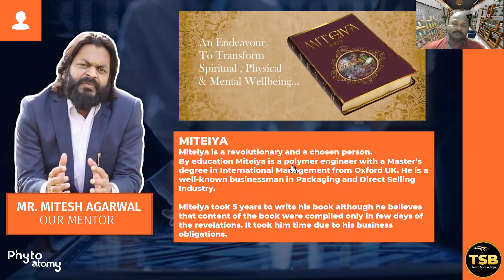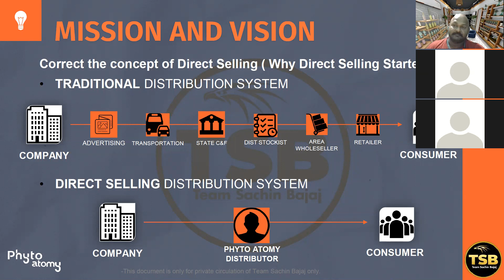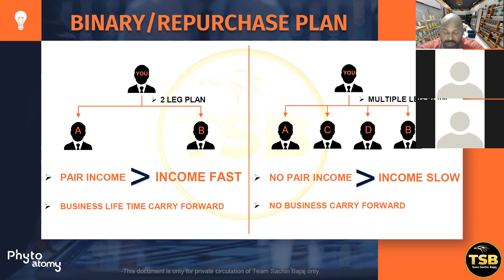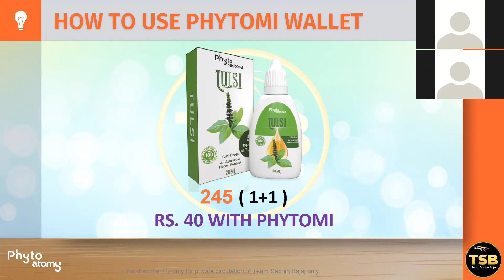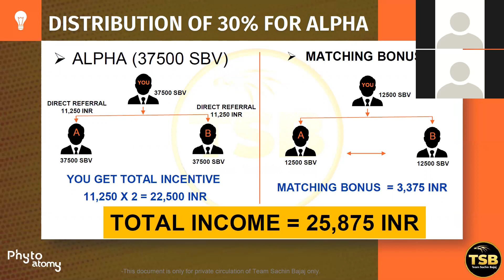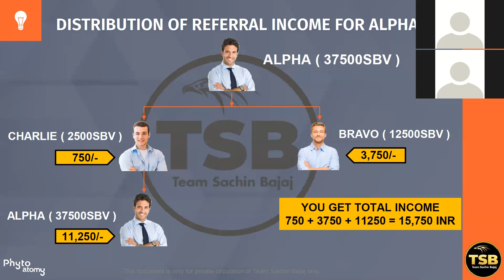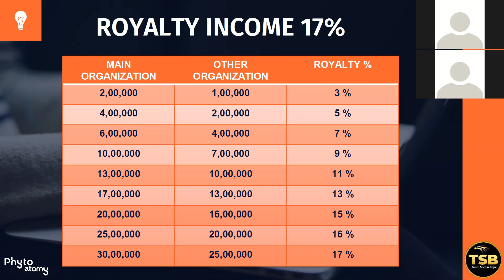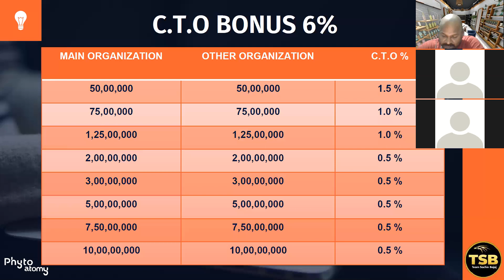Phytoatomy Business plan by Hindi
डायरेक्ट सेलिंग इंडस्ट्री के अंदर यह पहली बार होने जा रहा है जहां Phyto Atomy  15,000 प्रोडक्ट के साथ work करेगी और यहां पर हर सेगमेंट का प्रोडक्ट आपको यहां पर अवेलेबल होगा जिम सपा सैलून हार्डवेयर हो गया कॉस्मेटिक हो गया फार्मास्यूटिकल की रेंज होगी यहां पर हमारे पास बहुत बड़ी रेंज होगी जो कि अब तक डायरेक्ट सेलिंग के अंदर मोस्टली 25 साल होने के बाद हमारे देश में अभी भी किसी कंपनी के पास 500 products किसी के पास 1000 प्रोडक्शन डायरेक्ट सेलिंग के अंदर बहुत ही बड़ा रिलेशन आने वाला है जोकि Phyto Atomy  लेकर आ रही है और एंड रिटेलर तक प्रोडक्ट पहुंचा रही है मैन्युफैक्चरिंग कॉस्ट पर प्रोडक्ट प्रोवाइड करवाइए थैंक यू

thank for phytoatomy management